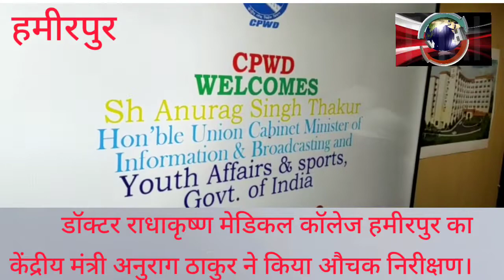डॉक्टर राधाकृष्ण मेडिकल कॉलेज हमीरपुर का केंद्रीय मंत्री अनुराग ठाकुर ने किया औचक निरीक्षण।